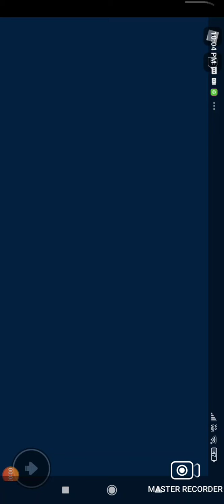Squid game Part 2 (Honeycomb Lights out tug of war)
Sorry I didn't upload it in  27th November I didn't have Enough time Also I got eliminated in tug of war